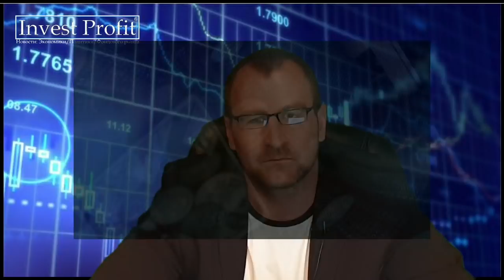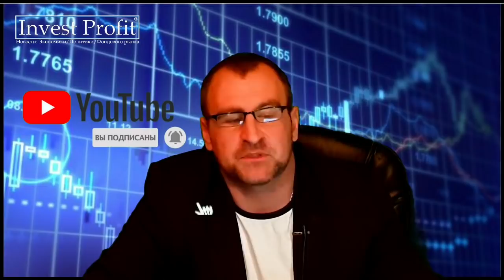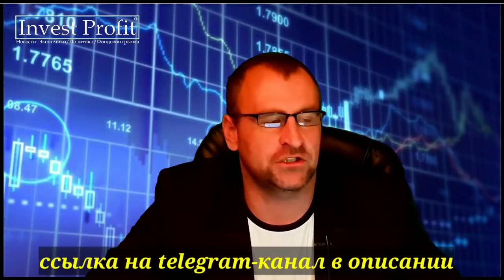Ждать ли коррекцию на рынках? Что может напугать инвесторов? Курс доллара и цены на нефть.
Новый обзор рынков за 9 ноября 2021 года.
Фондовый рынок США вновь обновляет максимумы. И происходит это все на достаточно опасной риторике ФРС.
Участники рынка испытывают огромный позитив и скупают все, что плохо лежит.
Вице-председатель ФРС Ричард Кларида сказал, что «необходимые условия» для повышения ставки центрального банка США, вероятно, будут созданы в конце следующего года.
Президент ФРС Сент-Луиса Джеймс Буллард сказал, что в следующем году он запланировал два повышения ставок, и заявил, что центральный банк должен быть готов к ускорению темпов сокращения покупок активов.
на позитиве. Индекс страха и жадности на уровнях декабря прошлого года.
ЧТО БУДЕТ С ЦЕНАМИ НА НЕФТЬ и какие есть риски коррекции.
ОБ ЭТОМ И НЕ ТОЛЬКО В ДАННОМ ВИДЕО.

🚨Также можно перевод
КАРТА ТИНЬКОФФ: 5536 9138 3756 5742